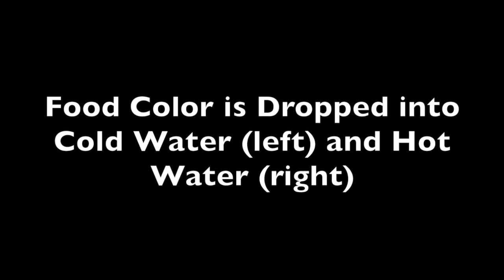Food Color in Cold and Hot Water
Food color is dropped into cold water and hot water. Observe what happens to the food color over time.